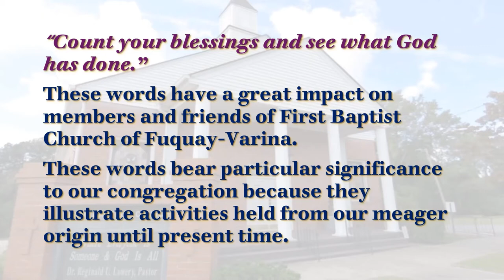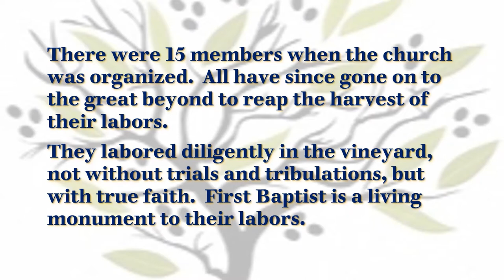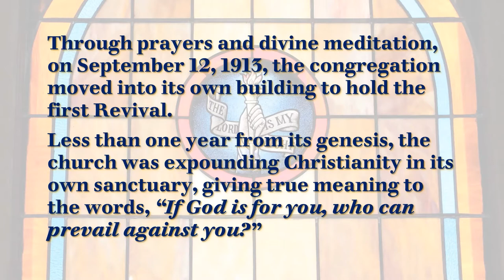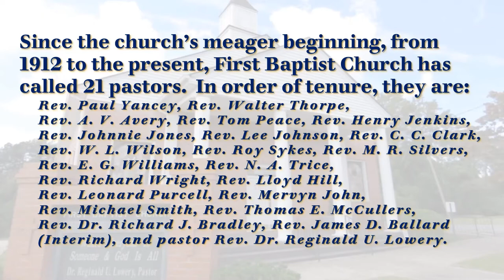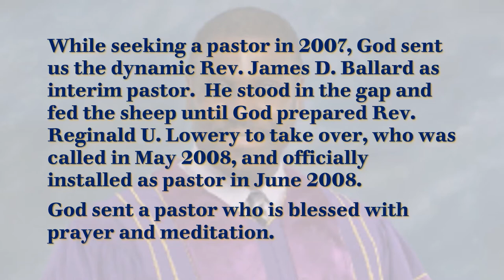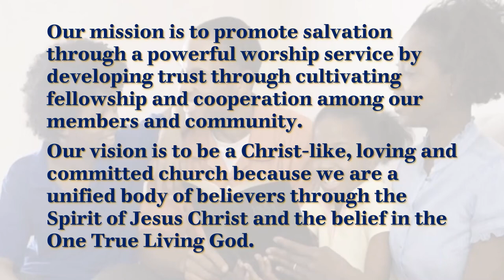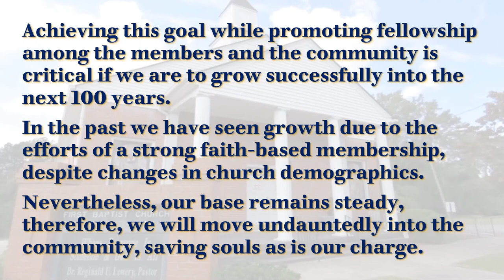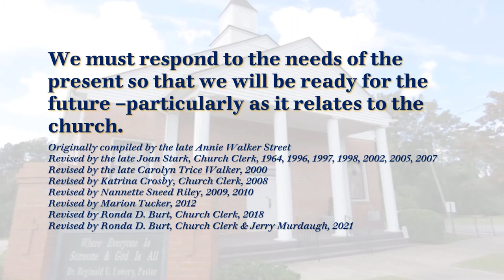First Baptist Church of Fuquay-Varina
History of First Baptist Church of Fuquay Varina of the past 109 years.  On October 17, we celebrate the humble beginnings of 15 migrant Christians as they establish a Missionary Baptist Church in then-Fuquay Springs, North Carolina, on October 4, 1912.